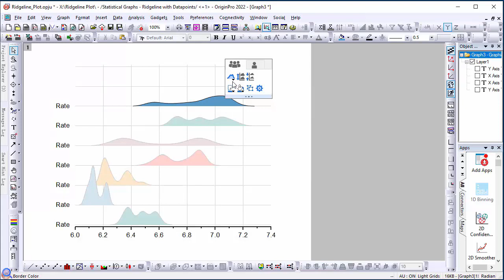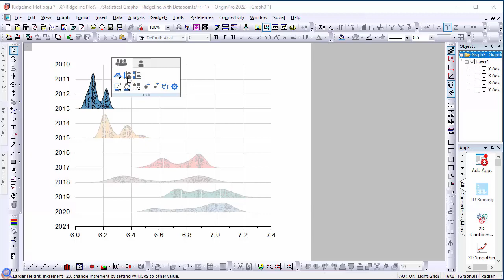Ridgeline Plot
Ridgeline plots are a new graph typed introduced in Origin 2022. Several variation types are supported including distribution curve with data points or rug, and single block bar.  Watch this video to learn more.